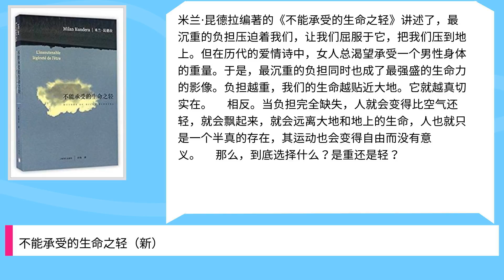不能承受的生命之轻（新）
Title: 不能承受的生命之轻（新）,

 Author : ,